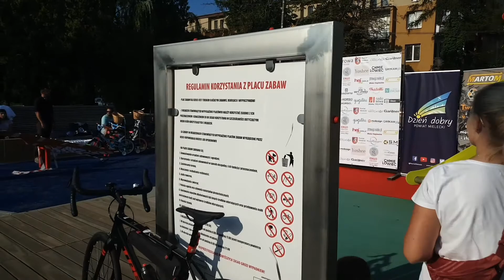III Rundka Rowerowa z Powiatem Mieleckim